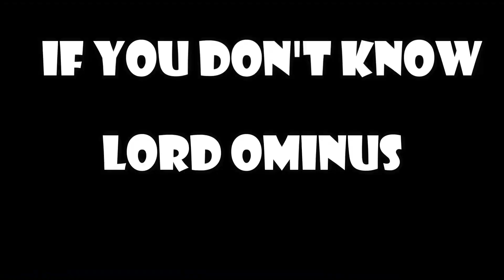THE DEADLY SWORD OF LORD OMINUS || MINECRAFT || ALANASTIC GAMER